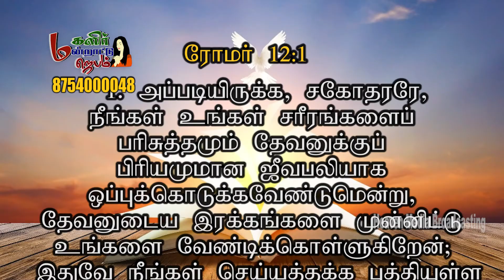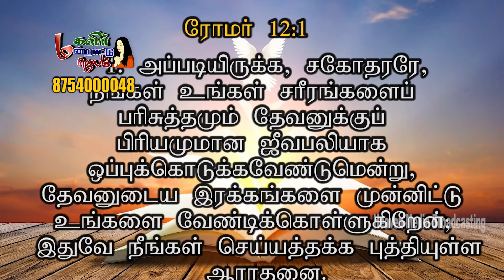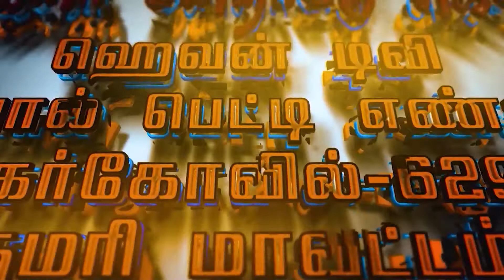மகளிர் மன்றாட்டு ஜெபம் || Episode -494| SIS.SANTHI APPAVU |MMJ|| WomensPrayer